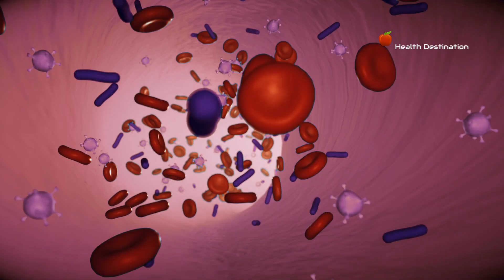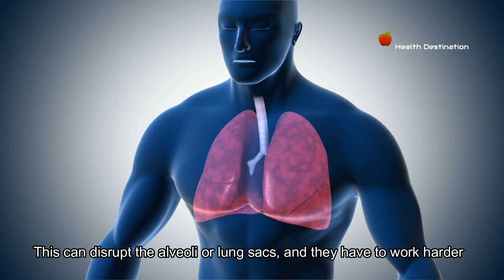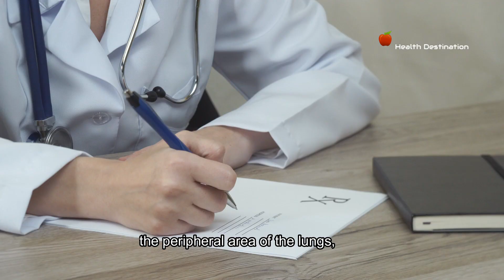Coronavirus and Lung Damage | How does COVID 19 affect our respiratory system?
Here is how the novel Coronavirus affects our lungs. Find out how COVID 19 causes cellular damage and attacks our respiratory system. The most complex condition is Acute Respiratory Distress Syndrome.